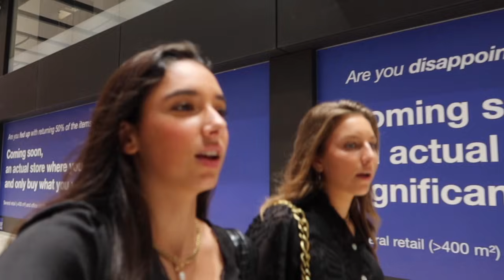DIT IS DE REDEN WAAROM WIJ 1,5 JAAR GEEN CONTACT HEBBEN GEHAD! #241 || KIYA